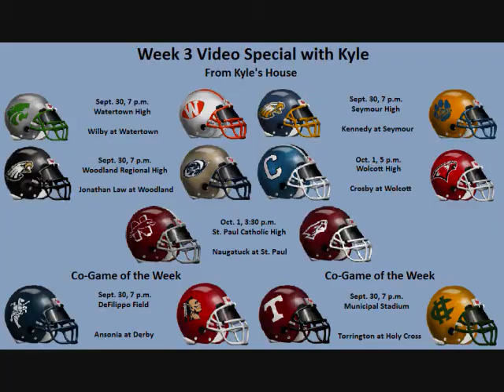NVL Football Week 2 Review - 2011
The week in review around the NVL.